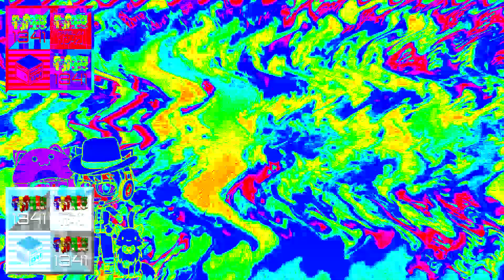W! DIRJTIARPC?! TOISC! Csupo Effects Round 6 vs. Myself (6/15)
W! DIRJTIARPC?! TOISC! = Wow! Did I Really Just Transform Into A Real Pretty Cure?! This Outfit Is So Cute!

Request Box: Unused
Request Box 2.0: Unused

ᴄʀᴇᴅɪᴛ ᴛᴏ ᴀɴʏᴏɴᴇ ᴡʜᴏ ᴏᴡɴꜱ ᴛʜᴇɪʀ ᴄᴏɴᴛᴇɴᴛ ɪɴ ᴛʜɪꜱ ᴠɪᴅᴇᴏ.

and all the TRRSLVM1341 logos